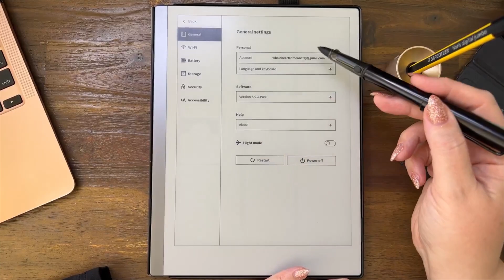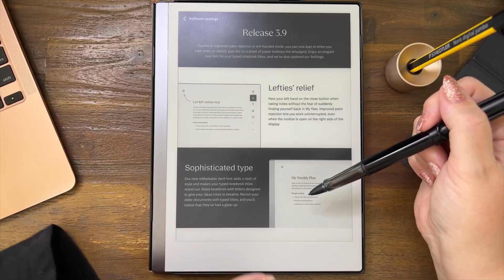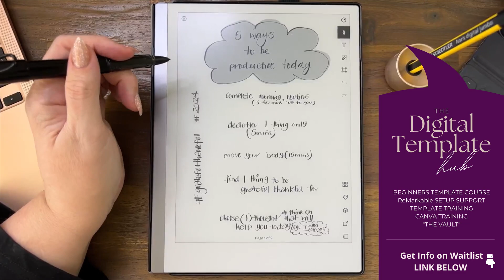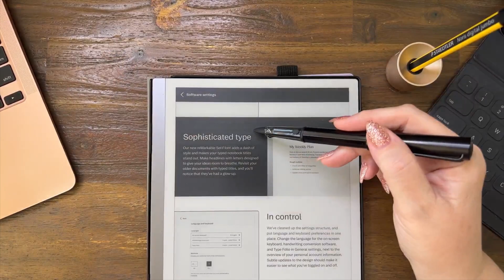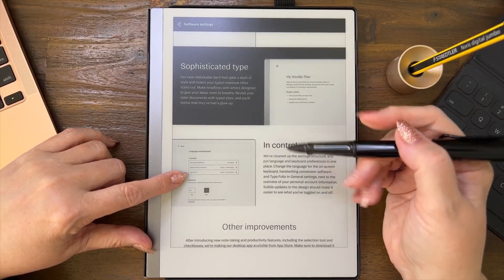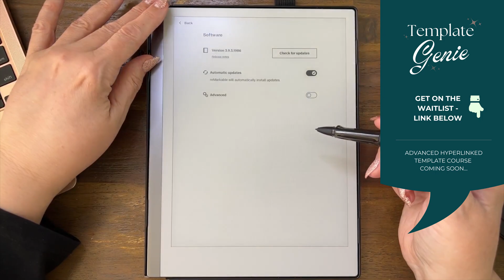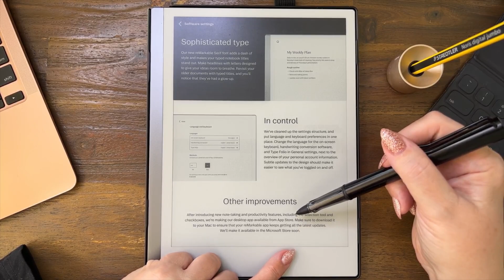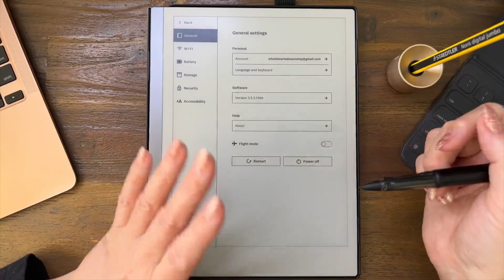Software Update 3.9 for ReMarkable 2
Jumbo Noris 180J 22 PEN
LAMY PEN
ESPRO TRAVEL LIGHT FRENCH PRESS

COURSES ARE COMING:
The Digital Template Kit (for Beginners)
Template Genie (Advanced Hyperlinking Course)

☆ FEATURED ☆
for GoodNotes, BOOX and other E-Ink Tablets like Remarkable...

☆ MY FAVES ☆

For All Your E-Ink Tablets..
reMarkable Digital Pen: Digital Jumbo Noris
reMarkable Folio Case: FINTIE Case for rM2

For Your iPad
Apple Pencil sleeve: Uppercase
iPad screen protector: PaperLike
IPad Mini 6
IPad Pro 6th Gen
IPad Air

☆ FREEBIES & SHOP ☆

Recommendations and thoughts are all my own. Thank you so much for your support 💜

Software Update 3.9

00:00 Welcome
00:45 Read-thru
01:46 Lefties Relief
02:10 Left Handed Setting
03:50 Sophisticated Type
07:00 In Control
08:25 Other Improvements
08:50 App Store for Macs
09:49 Why? Not Responding to Comments